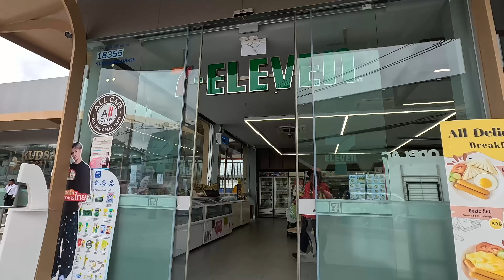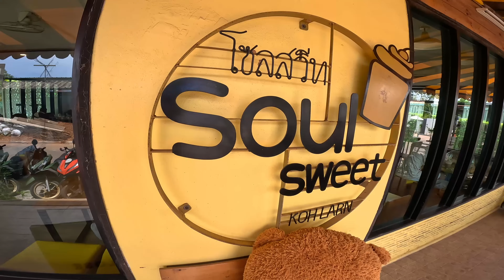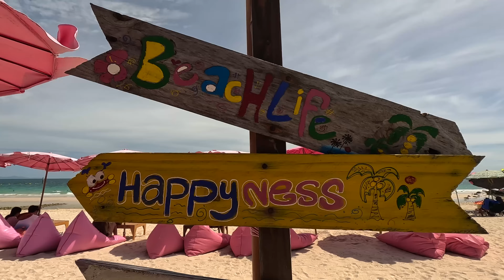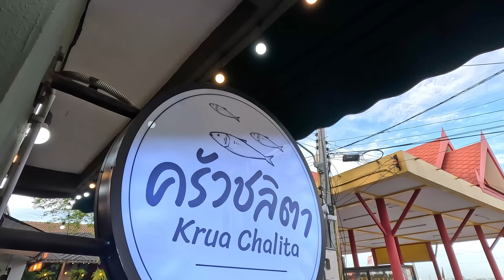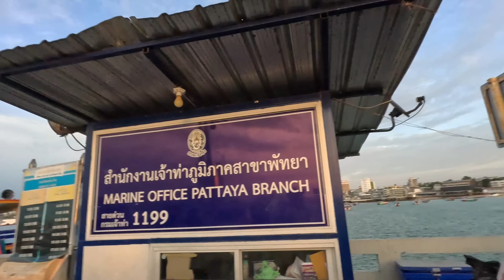PATTAYA - KOH LARN AKTUELL... Ist es das Wert? Tagesausflug Vlog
Wir nehmen Euch mit auf eine INSELTOUR an JEDEN STRAND von KOH LARN in einem TAGESAUSFLUG VLOG im Mai 2023!
Rentiert sich Koh Larn aktuell noch?

Entdecke die Schönheit von Koh Larn, der Insel in der Nähe von Pattaya/ Thailand! Begleite uns auf einer unvergesslichen Inseltour, bei der wir jeden Strand der Insel erkunden. Tauche ein in kristallklares, türkisfarbenes Wasser, entspanne an tollen Sandstränden und erlebe die unberührte Natur in ihrer ganzen Pracht bei ein paar Changs!

Verpasse nicht diese einzigartige Gelegenheit, jeden Strand auf Koh Larn zu erkunden und unvergessliche Erinnerungen zu schaffen. Komm mit uns auf diese unvergessliche Inseltour und erlebe Koh Larn wie es AKTUELL im Mai 2023 wirklich aussieht!

viel Spass
Euer Stefan

Wenn Du mir ein Bier ausgeben möchtest, das ich beim Reden nicht verdurste,
P.S. Du wirst im nächsten Livestream, selbstverständlich namentlich erwähnt!

Ich habe lange Zeit als Werbefotograf für Agenturen gearbeitet und fotografierte mehrere hundert Hochzeiten.
Immer auf der Suche nach Abenteuer und seit 2003, als ich das erste mal Thailand besuchte, hatte ich einen Traum!

Auf meinem Kanal nehme ich Dich mit auf meine Reise, den es passiert ständig was neues!

*Ich veröffentliche jede Woche neue Videos & Sonntags streame ich ab 11:00MEZ Live aus Thailand!*

Euer Stefan